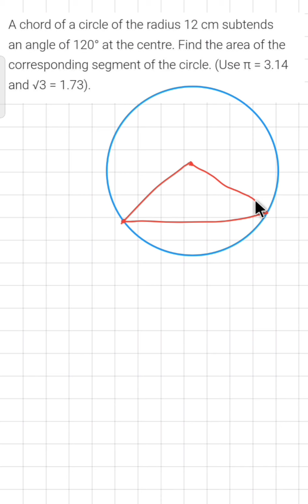A chord of a circle of the radius 12 cm subtends an angle of 120 degrees at the centre.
A chord of a circle of the radius 12 cm
subtends an angle of 120 degrees at
the centre. Find the area of the
corresponding segment of the circle.
(Use π = 3.14 and √3=1.73) .